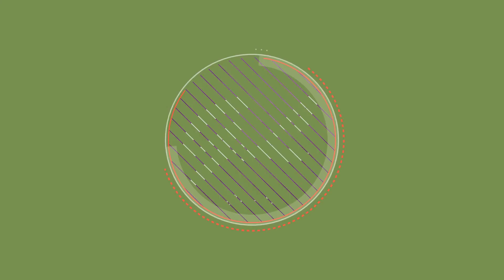মুখের তিল বা জন্মদাগ কিভাবে দুর করবেন | Freckle Wart Mole | Goodie Life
মুখে তিল বা দাগ নিয়ে চিন্তায় থাকেন অনেকে। অনেকের মুখে শরীরে আবার তিলের মতো দানাদার দাগ হয় অনেকের। যা হতে পারে ভাইরাসজনিত কারনে। এসব কিভাবে দুর করবেন তা নিয়েও চিন্তিত থাকেন ভুক্তভোগীরা। এসব কিছুই চিকিৎসায় ভাল হয়। সে বিষয়ের বিস্তারিত বলেছেন ত্বক বিশেষজ্ঞ ডাঃ নাতাশা নাসির চৌধুরী

চাইলে যোগাযোগ করতে পারেন

Dr. Natasha Nasir Chowdhury
Consultant, Dermatology & Venereology
Face on cosmetic and Laser Centre
& Vella Aesthetics

Welcome to Goodielife, on YouTube. Goodie Life is a name of a positive Health Beauty and Fitness Tipshub, Through informational video we are supporting you to maintain goodhealth, We encourage to having healthyfood, provide natural, beautytips,for younger looking glowingskin, You can learn about hair care and skincare, about kid food habit and weightLose, plan for you. From here you can also know about essential tips of fitness, All our tips are easy but you have to concentrate.

Goodie Life inspire you to get HealthyLife, for that we try to upload NewVideos, every week.